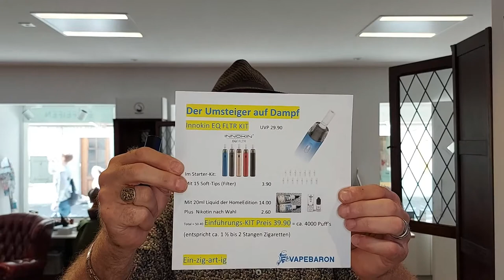Innokin EQ FLTR KIT - Umstieg auf die E-Zigarette mit Vapebaron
Innokin ist sich dieser Prämisse durchaus bewusst und hat sich zum Ziel gesetzt, zumindest die beeinflussbaren Faktoren mit einem Schlag in die Vergangenheit zu befördern. Mit dem Innokin EQ FLTR Kit haben wir ein ideales Gerät für werdende Ex-Raucher, die besonders Wert auf einen zigarettenähnlichen Zugwiderstand legen und die auf die Haptik einer Zigarette nicht verzichten möchten.

Bei der EQ FLTR von Innokin werden nämlich filterähnliche Mundstücke aus Zellstoff eingesetzt, die ein fast identisches Gefühl auf den Lippen wie bei einer herkömmlichen Zigarette bieten. Im Gegensatz zur Zigarette wird dieses filterähnliche Mündstück mehrmals verwendet.

Abmessungen: 78.1mm x 16.8mm
Akku: 400mAh
Material: Aluminium
Ladestrom: 0.5A (Mikro-USB)
Füllvolumen: 2ml